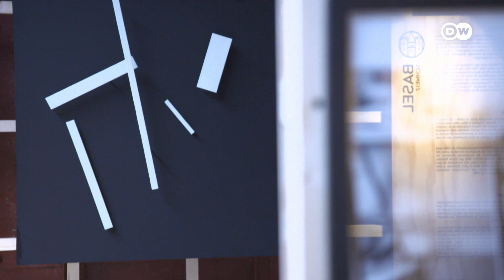پانی میں سفر کرتی آرٹ گیلری | DW Urdu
چھوٹا سا بحری جہاز فن کے نمونوں سے اٹا ہے۔ ایم ایس ایولوٹی نے پیرس کے  پارک ڈے لا ویل کے قریب لنگر ڈال دیے ہیں۔ اس پر لدا سامان، سوئس فنکار ژاں ٹِنگیولی کے مجسمے اور مشینیں ہیں۔